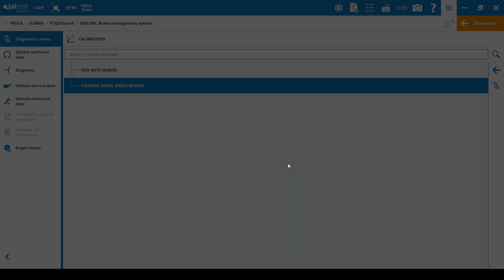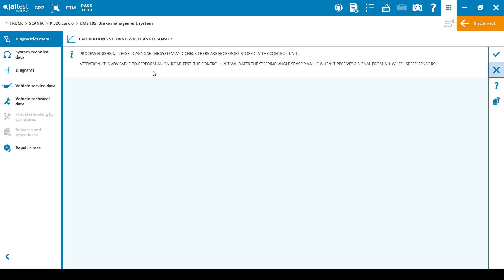Eclipse Jaltest Scania P320 E6 EBS Steering Angle Sensor Calibration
Take a look at our Eclipse Jaltest equipment calibrating a steering angle sensor on a Scania P320 E6 truck.